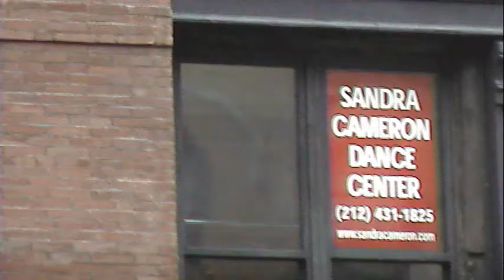DJ AM found dead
Toxicology reports showed DJ AM -- real name Adam Goldstein -- had cocaine, OxyContin, Hydrocodone, Xanax, Ativan, Klonopin, Benadryl and Levamisole in his system. Investigators found a glass crack pipe in his $2M SoHo apartment and at least seven bottles of prescription drugs on his kitchen counter.